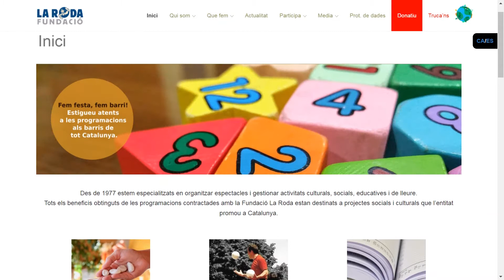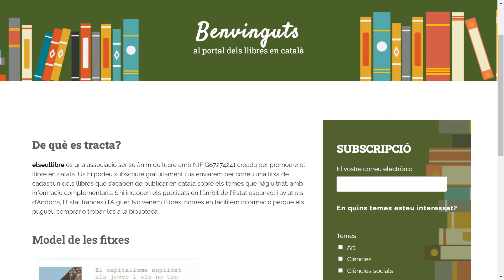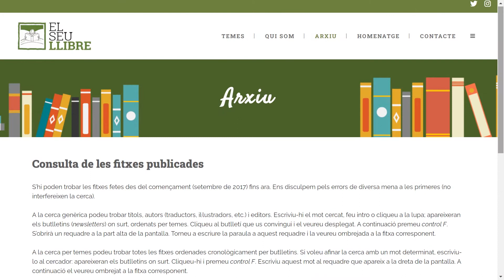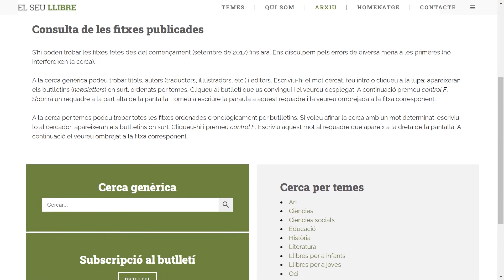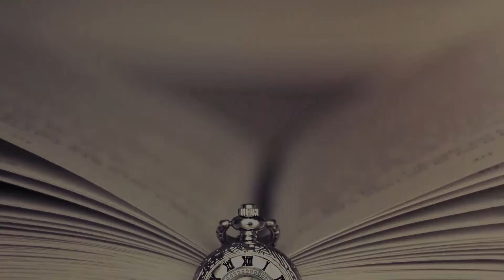NO t'ho perdis! (GENER 2022)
Bon dia i bon any, Quellegistes! Avui us porto 3 plataformes virtuals per començar el 2022 literàriament ;-)

00:00 Introducció

00:29 El Planeta dels Contes

02:13 El Seu Llibre

04:10 App Socis AJLC

Ajuda a millorar el Planeta dels contes!